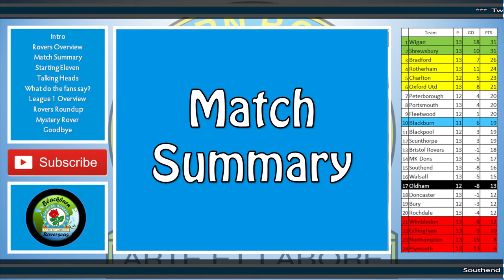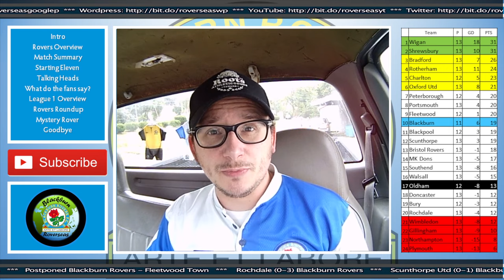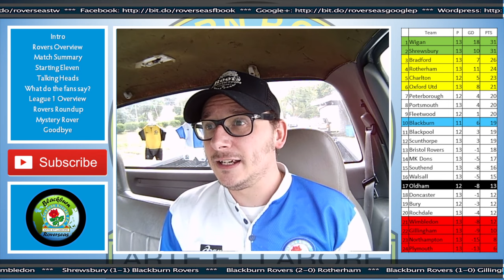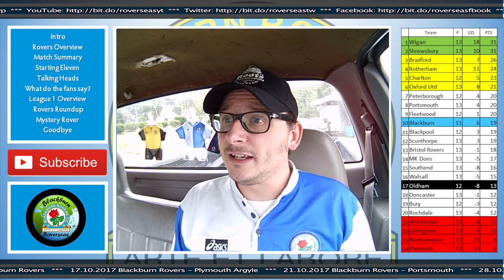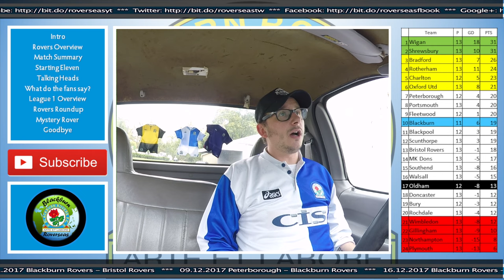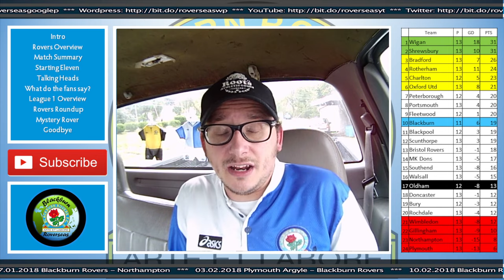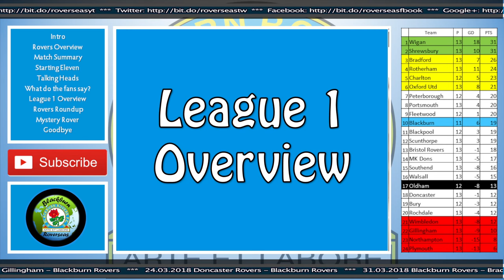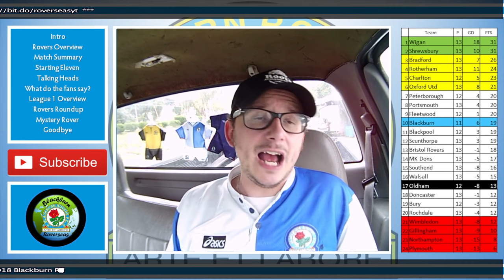Match Review - Oldham Athletic vs Blackburn Rovers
56% |||. 28.4K/50K

Stevie Wotsa

. 28% 7/25

Blackburn returning to Boundary park for the 1st time in more than 25 years, and it was to be a bad Away day experience for Rovers fans.  Oldham winning the match 1-0 with a goal in the 90 minute.

Hear the words from manager Tony Mowbray and much more as we pick a part this sloppy Rovers performance.

Credit to Richie Wellens and his Latics as they never gave up.

My weekly vlog is back, but we a much needed facelift.  Both the reviews and previews have been split into their own separate shows.  New features include, talking heads, played for both and mystery rover returns after a year hiatus.

All angles covered included news, team selection, match history and much much more including a first look at Cass the Cat.